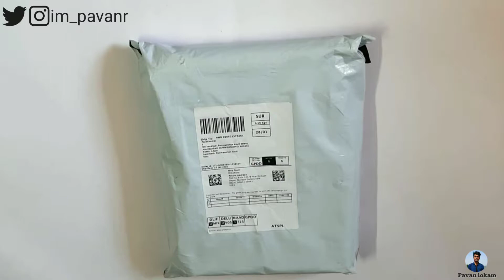Food Scale Weighing Machine Unboxing | Telugu | Pavan lokam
In this video we discussed about the food Scale Weighing Machine Unboxing and review in telugu.And the accuracy check.if you like this video don't forget to hit the like button and subscribe.

Product Descriptions:

1. It is made of high quality material, durable enough for your daily using
2. Beautiful appearance, special surface treatment
3. Carefully design, excellent for use
4. Wide LCD screen display, easy to read
5. Tare function
6. Low power consumption
7. Automatically lock the reading when data is stable

Features & details

• Kitchen Scale is Compact, portable and easy to use. It has tare (zero) function.
• Automatic zero resetting and automatic
switch off in 3 seconds.
• Low power, low battery and overload indicator.
• Equipped with a High Precision Strain Gauge Sensor System
• Capacity: 500g, 1000g, 3000g, 5000g. 10000g

My gadgets:
Wi-Fi card
Mic 1
Mic 2
Usb audio card
Bluetooth headset